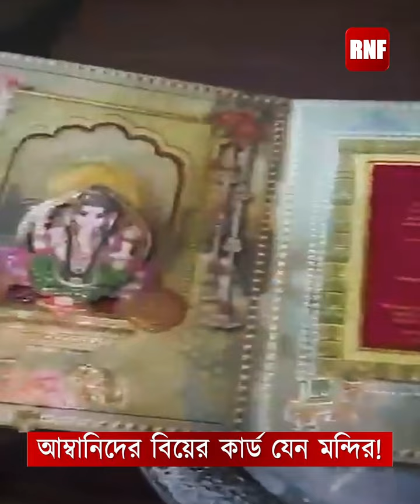Anant Ambani Wedding: আম্বানিদের বিয়ের কার্ড যেন আস্ত মন্দির! মন্ত্রের সঙ্গে বেরল দেব-দেবীর মূর্তি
সনাতনী কায়দায় আম্বানির ছেলের বিয়ের কার্ড! যেন আস্ত মন্দির! মন্ত্রের সঙ্গে বের হচ্ছে দেব-দেবীর মূর্তি। দেখে অবাক সবাই।